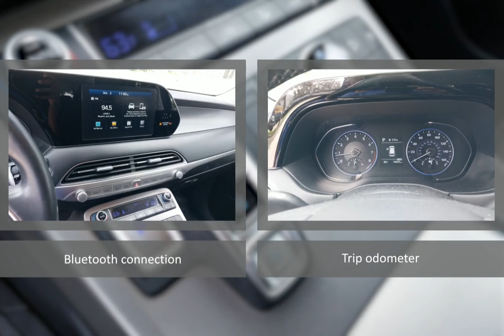2020 Hyundai Palisade CHY240055A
2020 Hyundai Palisade CHY240055A